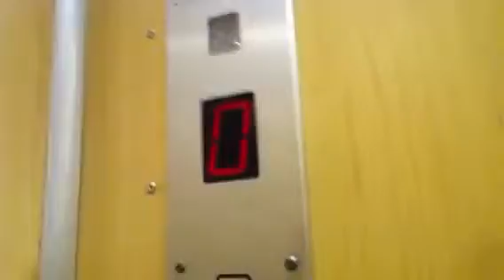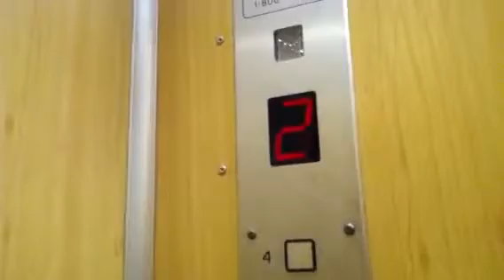Tal elevator In nordau street in bat yam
Stinks